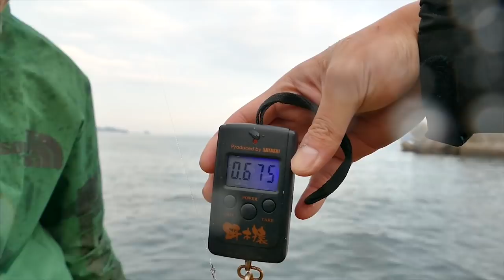【エギング】時合勝負！冬のシビアな状況でパタパタ炸裂！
今回の動画は長崎でのエギング釣行になります！
気温も下がり低水温でイカもシビアな状況の中…【満潮下げ始め】時合のタイミングに絞っていざDUEL×YO-ZURIサポッティング！

潮の動き出しのタイミングでキャストが出来たので釣果もＧＯＯＤ♪
冬のエギングは水温がより高く、潮流変化のタイミングで釣りをするのが良いみたい！
DUEL非公式サポーターが公式サポーターになりきって、サポート活動をする企画

【DUEL】第二・三期DUELサポーター

【エギング】釣れたイカを泳がせてみた（勝手にサポッティング壱岐島番外編）

【エギング】良型アオリイカ『どこでも釣れるエギPART2』勝手にサポッティング五島(アジングでデカアジ爆釣)